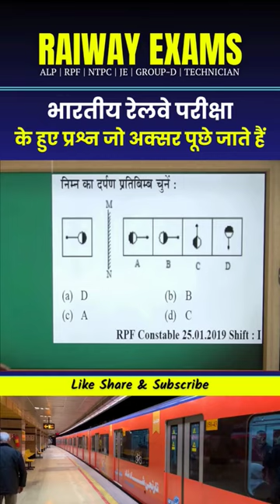most important questions ❓reasoning